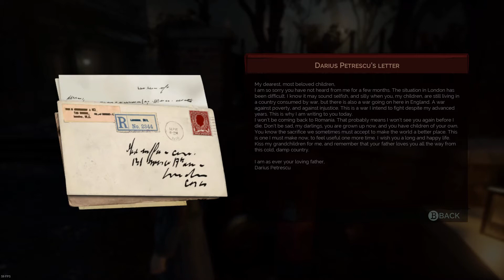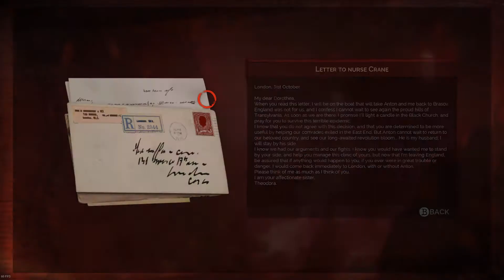Vampyr - Chapter 2 - Blackmail in Whitechapel